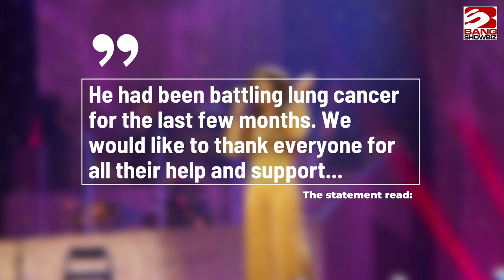Jane McDonald's fiance Eddie Rothe has tragically died following cancer battle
Jane McDonald's fiancé Eddie Rothe has died after a battle with lung cancer, the singer and 'Loose Women' presenter confirmed on Wednesday (07.04.21).